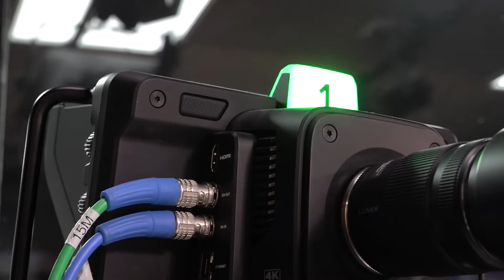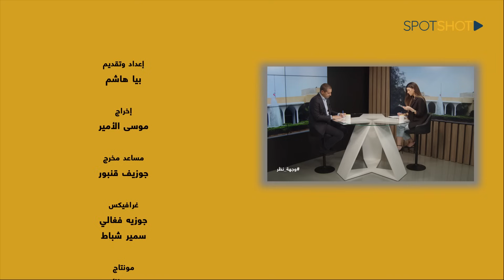ايدي معلوف يكشف عن خطر كبير وبرميل "قاتل" سينفجر بأدوات خارجية... والقوات "ما بيسترجوا"!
رأى النائب السابق إدي معلوف أن "مضمون إجتماع معراب معروف مسبقًا، وهو عبارة عن تجميع مواقف وأفرقاء يحاولون الظهور على أنهم فريق واحد، ونحن كتيار وطني حر نؤيد تطبيق القرار 1701، ونحن أيضًا مع تحديد النقاط الـ 13 المتنازع عليها، ومع تحديد نقطة الـB1، ولكن مسألة تحميل كل هذه المشاكل لفئة واحدة لا نوافق عليها".

وفي مقابلة عبر "سبوت شوت" ضمن برنامج "وجهة نظر"قال معلوف: "كان للتيار الوطني الحر مبادرات جامعة تحت سقف بكركي، توجهنا بها إلى الجميع، والغريب أن من رفض تأييدنا هو فريق المعارضة وعلى رأسه القوات اللبنانية".

وتابع، "ما كانوا يشيعونه عن تراجع شعبية التيار وتفككها، تبين أنه ينسحب عليهم، فلقاء معراب لم يكن على قدر التوقعات، والدليل مستوى المشاركة وعدم تنوعها، وبعد أن فشل اللقاء ألقوا بالمسؤولية على الثنائي الشيعي".

وإستغرب "تقبل القوات حيادية الحزب التقدمي الإشتراكي وعدم تقبلها حيادنا، علمًا أننا أقرب مطلبيًا للقوات من باقي الأفرقاء وخصوصًا من الإشتراكي، لماذا يدارونه ويفترون علينا؟ نحن الأقرب وأصحاب المواقف المنفتحة على التلاقي والتحاور".

وأكد أنه "لا يجب أن يدفع التيار الوطني ثمن أزمة النزوح السوري في وقت كنا نحذر دائمًا من تداعياتها، والمسؤول فعلاً عن الأزمة، هي القوات اللبنانية التي راهنت على إنهيار نظام بشار الأسد، وأنا أرفض السكوت عن الإفتراءات التي توجه لنا".

ولفت إلى أن "إنتشار الجريمة بين النازحين السوريين أمر طبيعي في ظل هذا الكم من النزوح، ولبنان لا يمكن أن يتحمل هذه الأعداد، والجيد أن جميع اللبنانيين أصبحوا على دراية  بخطورة هذا الأمر".

وفي العلاقة المستجدة بين التيار الوطني الحر والرئيس نبيه بري، أكد معلوف أن "التيار الوطني يمدّ يده للجميع، وفي الوقت الحالي وجدنا مرونة معينة لدى الرئيس بري، ونتمنى أن تتحسن العلاقة مع الجميع، مع القوات والإشتراكي وغيرهم، ونحن نتفق معه على بعض المواضيع ونختلف على البعض الآخر، والذي لا يزال يراهن على إلغاء الآخر في لبنان يكون مخطئًا".

وأوضح أن "تأييدنا لتأجيل الإنتخابات البلدية والإختارية لم يكن نتيجة صفقة، إنما لعدم الدخول في الفراغ، ولو كانت هناك جدية في الجهوزية للإنتخابات، ما كنا ذهبنا في خيار التجديد".

أم فيما يختص بالعلاقة بين التيار وحزب الله، أكد معلوف أنها "علاقة على القطعة، ونحن نريد التحاور مع الحزب بهدوء، كي نجري تقييمًا للعلاقة ولمستقبلها وتطورها، وأنا أرغب بأن يكون هناك كتل وازنة في المجلس النيابي متفقة على خطة عمل واضحة".

وختم معلوق بالإشارة إلى "أن الخلافات الحزبية تبقى داخل التيار، وأنا ألتزم بما يصدر عن القيادة الحزبية من بيانات، فالقرار الحزبي يأتي نتيجة مناقشات يصوت عليها ويلتزم بها الجميع، ولا أحد أكبر من التيار، وغير صحيح أن الخلاف مع نائب رئيس مجلس النواب إلياس بو صعب يعود إلى الإنتخابات الماضية، ورئيس التيار الوطني جبران باسيل لم يدعُ المناصرين يومًا إلى تأييدي على حساب تأييدهم لبو صعب، ولم تصدر أي تعليمات حزبية في هذا الموضوع ".